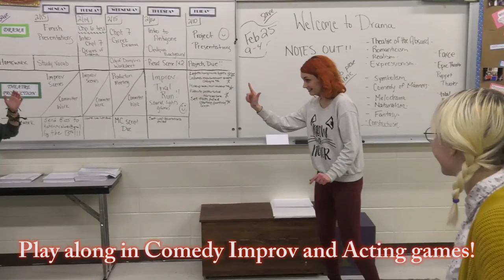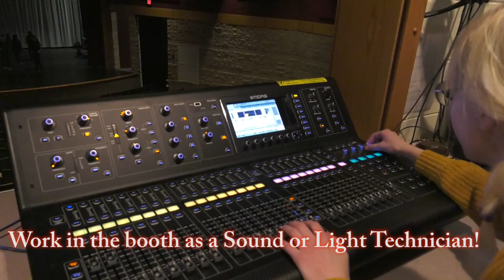Theatre Guild Promo Video 2017 (no audio)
Promotional video for Waterford Union High School Theatre Guild. Filmed February 2017.